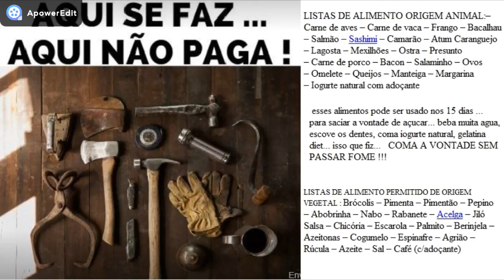COMO EMAGRECI EM 15 DIAS FACILMENTE .. A VERDADE...AQUISEFAZAQUINAOPAGA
MEUS AMIGOS ESTOU INDO PARA SEGUNDA QUINZENA... VEJA O VIDEO QUE TEM A LISTAS DE ALIMENTO QUE COMI A VINTE NESSES PRIMEIROS 15 DIAS.. QUALQUER DUVIDA PERGUNTE.. SE INSCREVA EM NOSSO CANAL... ESTAMOS NO YOUTUBE AQUISEFAZAQUINAOPAGA REFORMAS E DECORAÇOES E IDEIAS .. TWITTER E INSTAGRAM... PAZ A TODOS !